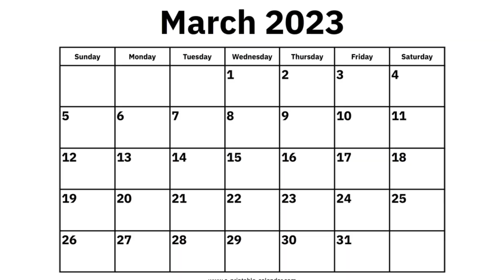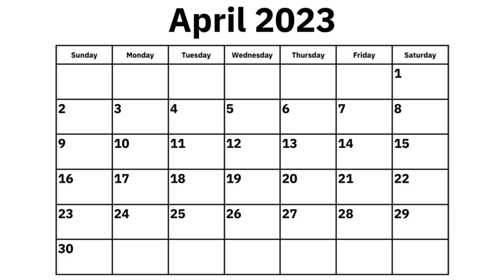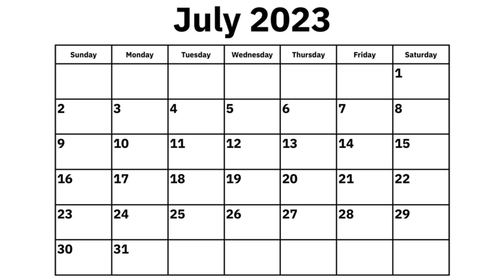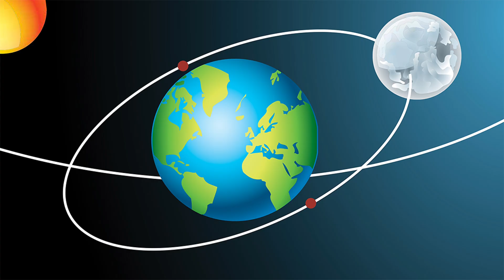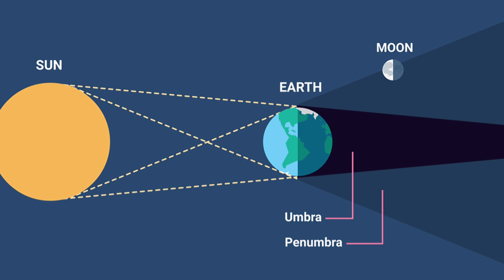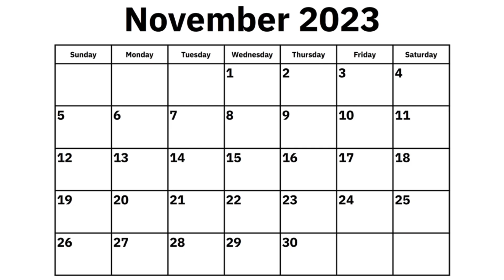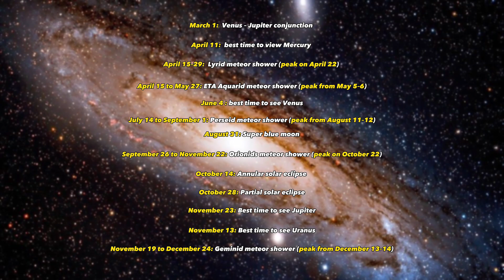The best astronomical events in 2023!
Today I‘ll introduce you to the best astronomical events in the year 2023!